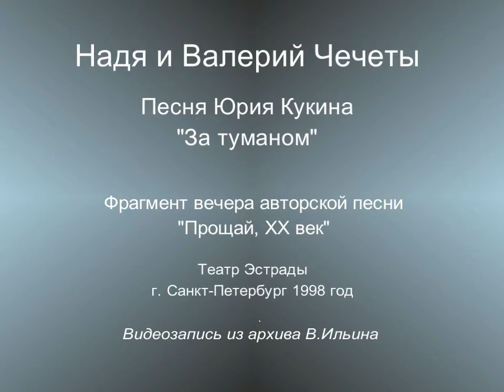Надя и Валерий Чечеты. "За туманом" (Юрий Кукин). Театр Эстрады. 1998 г.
Надя и Валерий Чечеты. "За туманом" (Юрий Кукин). Фрагмент 2-го вечера авторской песни "Прощай, ХХ век". 1998 г. Театр Эстрады. г. Санкт-Петербург
Видеозапись из архива В. Ильина